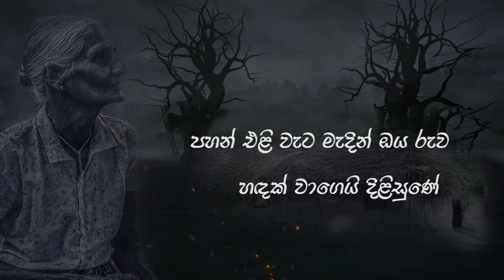Chandare | චන්දරේ- [official lyric video]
""චන්දරේ""

Artist | Suvini Sudhasni
Lyrics | Shashika Sadeep
Music | Deepathy Jayasuriya

Mixed and Mastered | Deepathy J @ DnS Studioz
Visualized | DnS Studioz

A production of Heena with Shashi & DnS studioz

👇 Heena with shashi👇
For a high level of enjoyment.
Got it, thanks!Received, thank you.Thanks a lot.